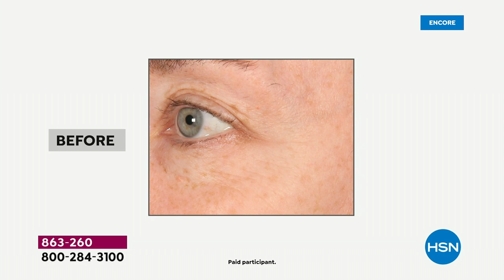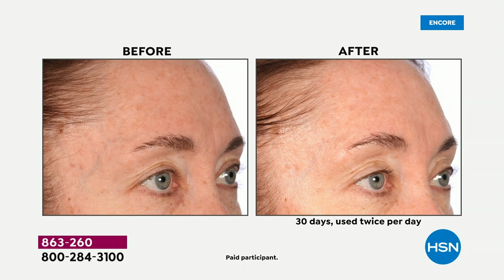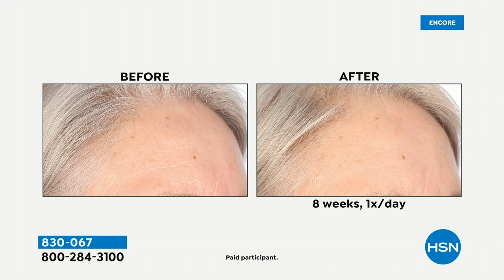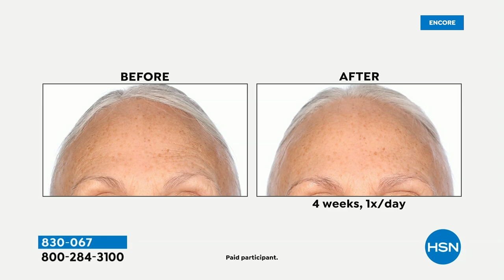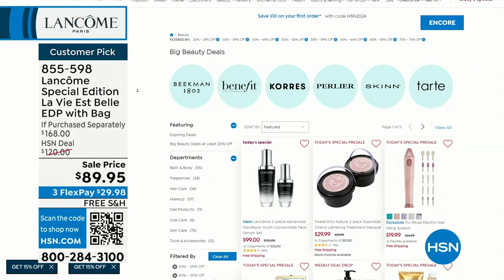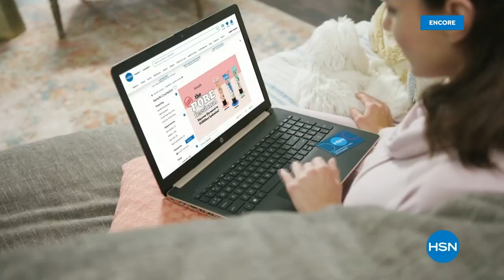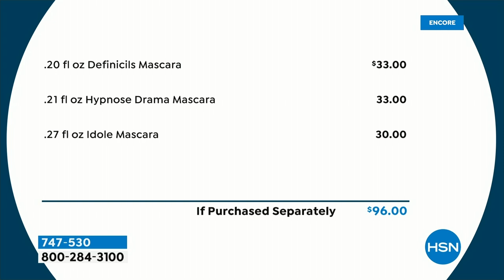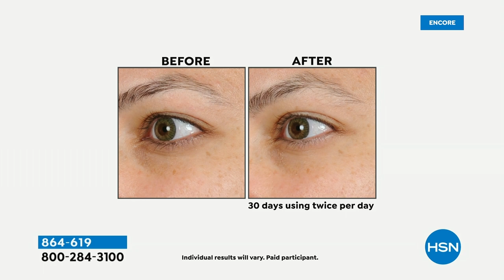HSN | Lancome Paris Beauty - All On Free Shipping 02.10.2024 - 07 AM